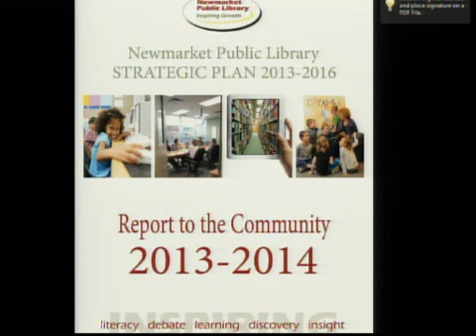Council was held on Monday, May 5, 2014